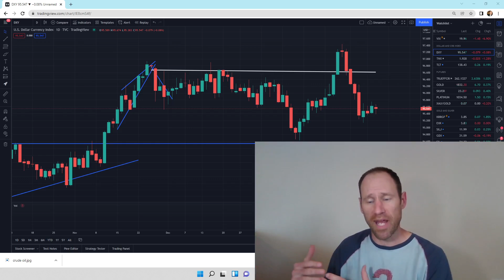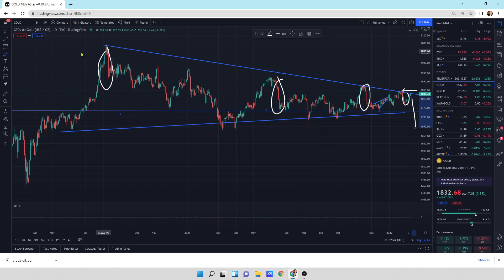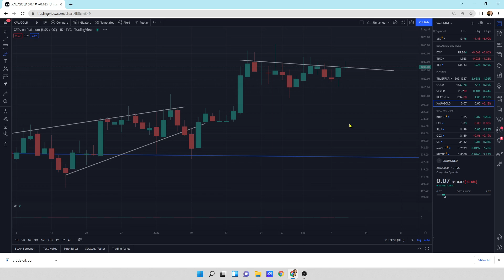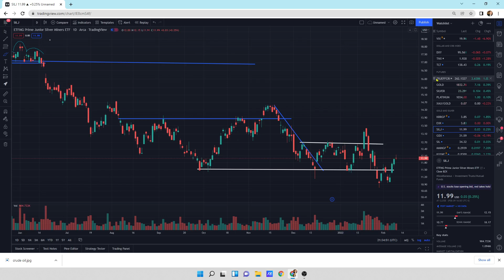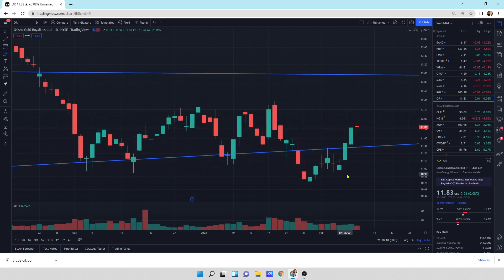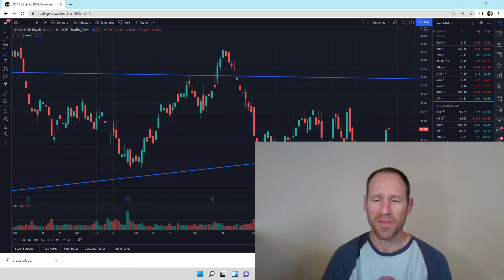Gold and Silver: Technical Analysis: CHUGGING HIGHER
gold is chugging higher along with some of the mining companies. If gold and continue it's march higher we should see all the rest follow it's lead.